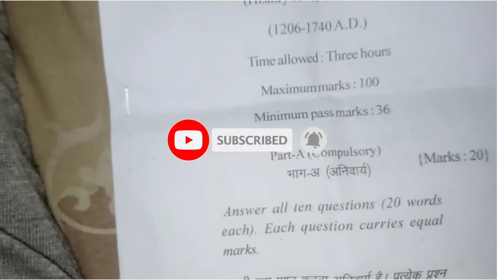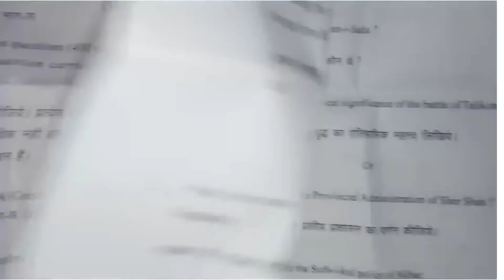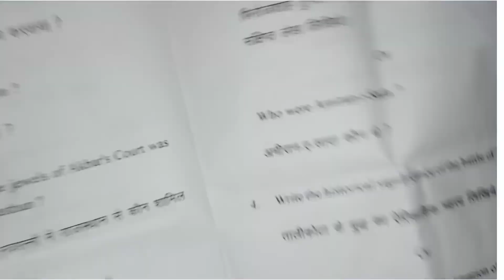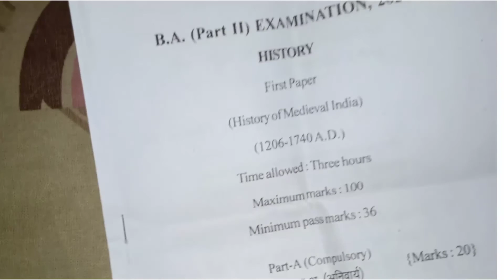B.A 2nd year paper// II nd year paper 2020// 2nd year history first paper// history first paper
namskar dosto aapka suvagt hai apke apne YouTube chennel pr.

dosto is video mai aapko main MDSU UNIVERSITY KE EXAM PAPER BATAYA HAI.

MUJ UMMID HAI KI AAPKO VIDEO PASD AAYA HOGA.

JAI RAJPUTANA JAI BHARAT.

tag.
MDSU UNIVERSITY EXAM PAPER 2020
MDSU UNIVERSITY AJMER
MDSU UNIVERSITY EXAM news
mdsu exam results
mdsu ajmer
Maharshi Dayanand Saraswati  University ajmer
mdsu exam date
mdsu latest news
mdsu B.A paper
B.A 2nd year paper
B.A 3nd year paper
B.COM 1year paper
B.COM 2nd year paper
B.com 3nd year paper
B.sc 1 year paper
b sc 2nd year paper
b.sc 3nd year paper
Rajasthan college jaipur
gca ajmer
government college exam
college exam latest news
political thought from plato to marx,
political Science most important question,
political science,
M.A. most important question,
M.A.most important question paper
,education system in India
,rajsthan university old paper,
university old ppaer,
mdsu